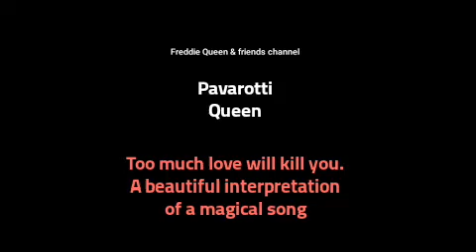Pavarotti and Queen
Too much love will kill you.
Ist a beautiful song, this time, Queen and one of the greatest tenor around the world Luciano Pavarotti. Enjoy it.